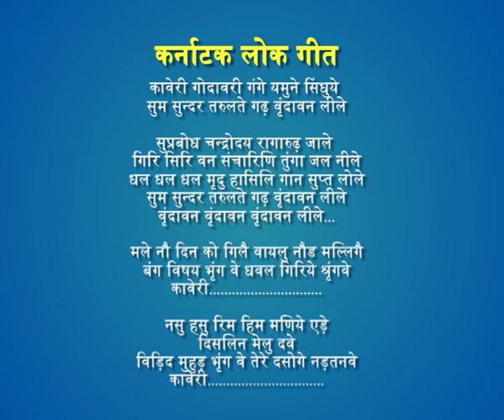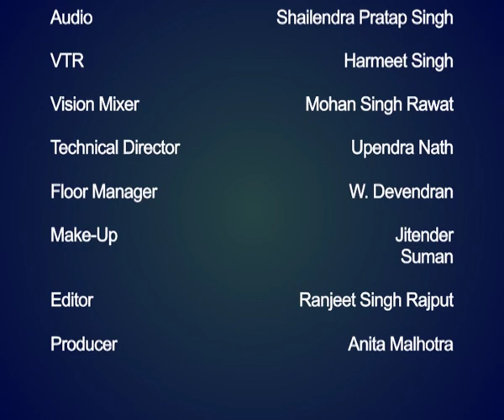Karnataka-Lok Geet / कर्नाटक- लोकगीत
यह विडियो कर्नाटक की लोकगीत का है जो केन्‍द्रीय विद्यालय के शिक्षकों द्वारा प्रस्‍तुत किया गया है।